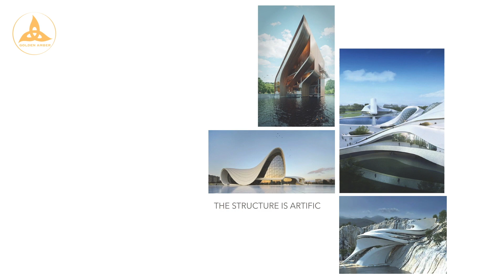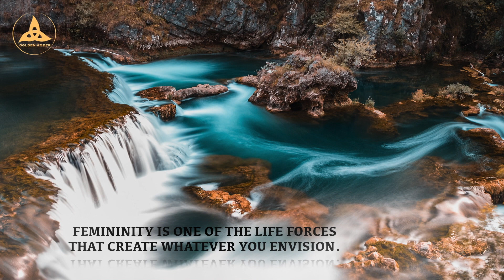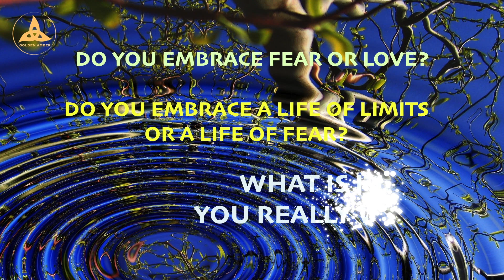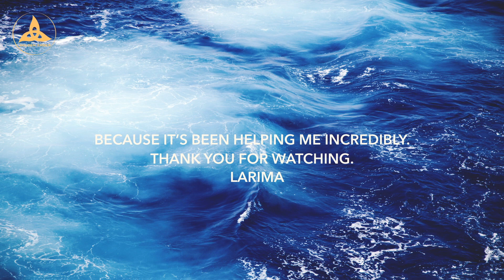LARIMAR KRIATIVE - Wave (GOLDEN AMBER Summer 2018 Collection Story)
Designer @larimarkriative
Music produced by Larimar

Golden Amber™ is a sustainable sportswear clothing brand based in LA. All products are made in USA and made to order. Golden Amber plants one tree for every product sold.

Larimar Kriative is presenting the first collection campaign titled Wave.